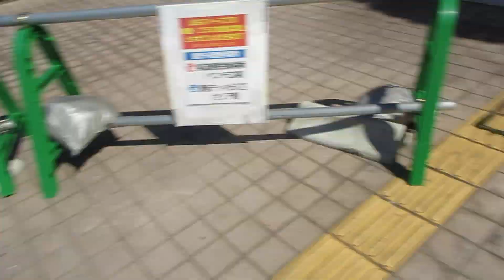イオン戸畑ショッピングセンターの駅前デッキエスカレーター（休止）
戸畑駅前にあるショッピングセンターです。1999年3月に戸畑サティとして開業しましたが、2010年4月にイオン戸畑ショッピングセンターに変更されました。
駅前デッキは1階から2階まででエスカレーターは1人乗りのEXシリーズでオートセンサー搭載です。エスカレーターも運転を休止していたので階段のみ利用可能でした。

メーカー：日立
到着階：1～2
運転中のエスカレーター：休止
1ステップあたりの定員：1名